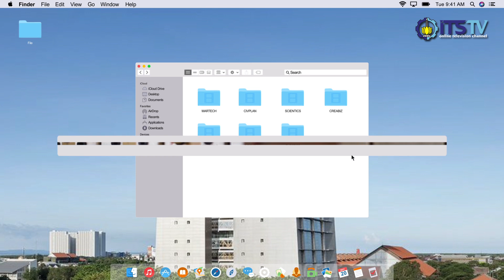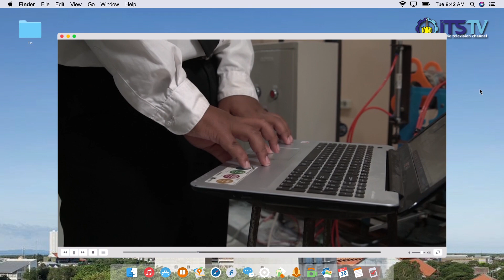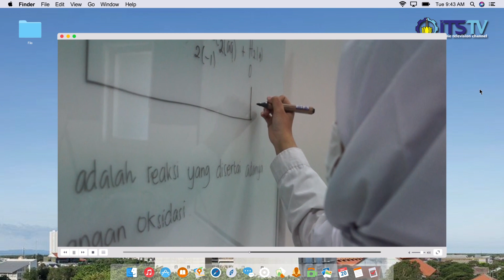Bumper Mahasiswa Baru ITS 2020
Selamat Datang Mahasiswa Baru ITS 2020